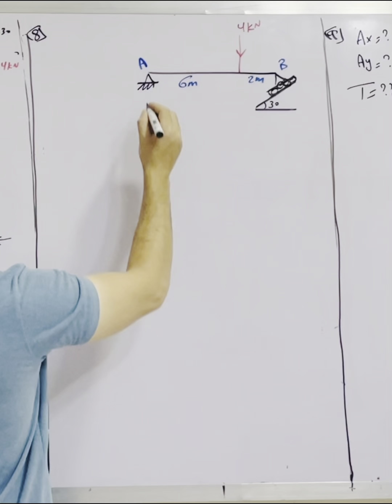5–12. Determine the horizontal and vertical components of reaction at the pin A statics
5–12. Determine the horizontal and vertical components
of reaction at the pin A and the reaction of the rocker B on
the beam.